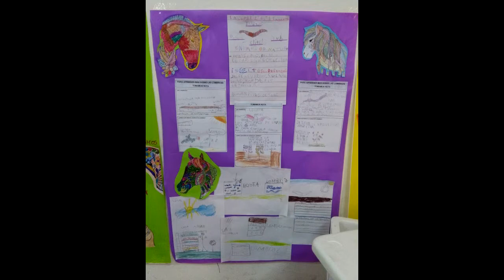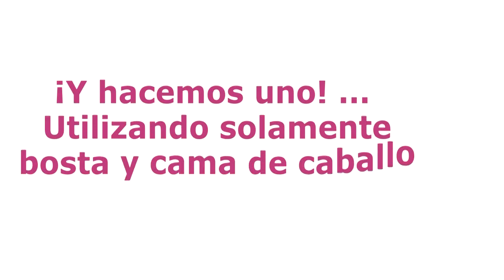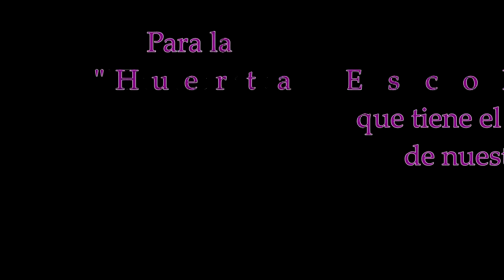Eco abono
ABP parte 3. Aprendemos a hacer "ecoabono" con lombrices californianas a partir de la cama y bosta de los caballos.